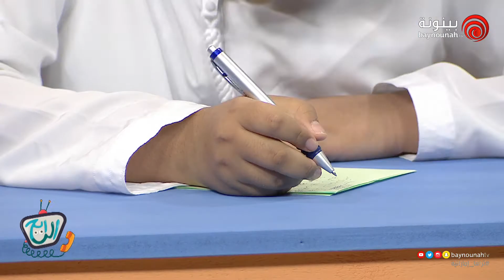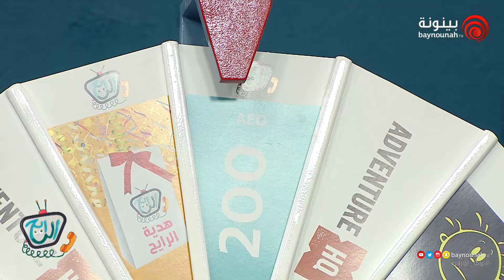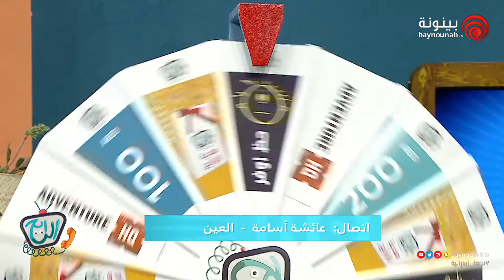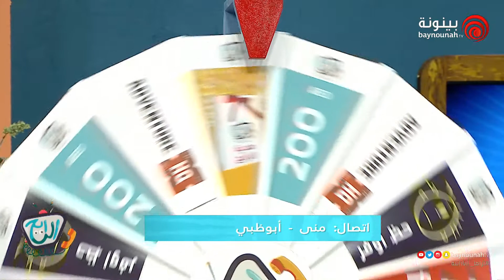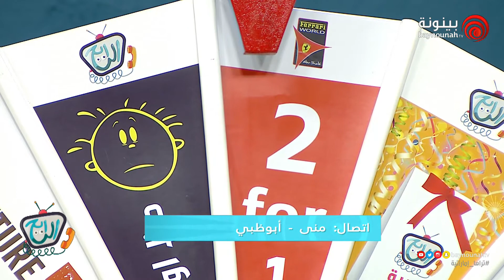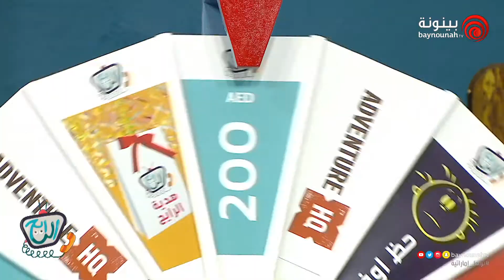الرايح - الحلقة السابعة - الموسم 6